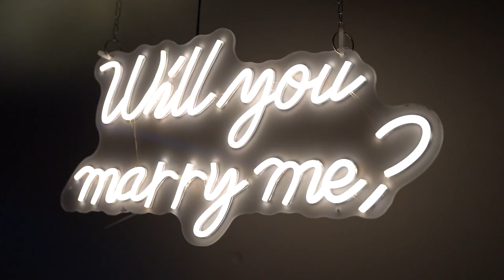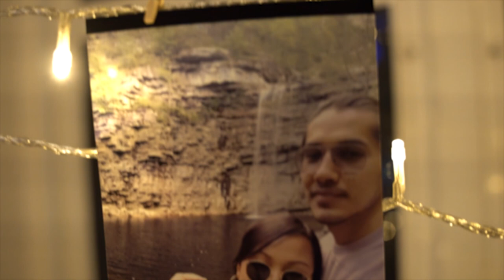The Proposal 03/10/2023 - Phurba & Pasang